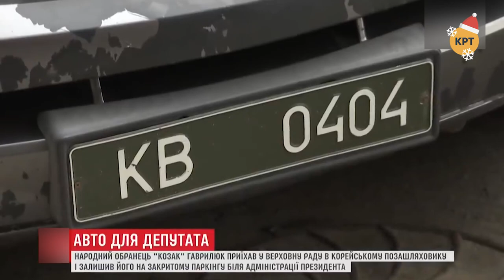Кирилл Молчанов – Топ-блогеры Украины // ТБУ #42 с Тариком Незалежко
Ведущий Тарик Незалежко поговорил с политологом Кириллом Молчановым об изменениях в Украине, участившихся проблемах с инфраструктурными объектами в Киеве и стране в целом, кнопкодавстве и высоких зарплатах чиновников.

Распространи это видео!